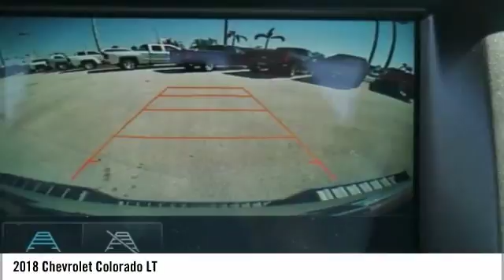2018 Chevrolet Colorado LT New J1326256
Pre-owned Vehicle -

Recent Arrival! $2,349 off MSRP! 2018 Chevrolet Colorado LT Priced below KBB Fair Purchase Price! Red *CALL US or VISIT US TODAY! First time buyers, No Credit, Bad Credit, Many Finance Options Available. Keith Pierson Chevrolet Cadillac serving; All South Florida, Miami-Dade, Broward, Palm Beach and Monroe counties.Home of the **HOME OF THE LIFETIME WARRANTY** See dealer for details. Prices do not include tax, tag, title, $689 dealer fee and electronic registration filing fee.